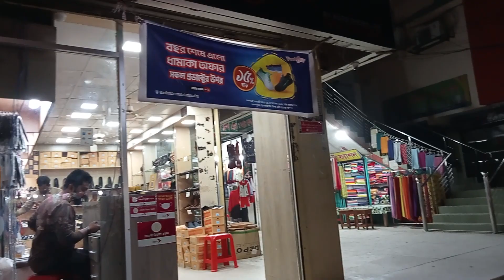সন্ধ্যার পর শপিং করতে অনেক মজা।